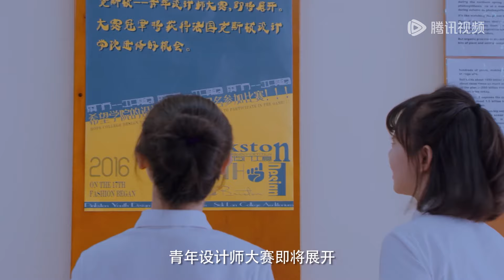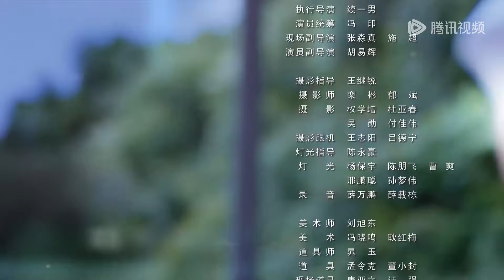ENG SUB《恶魔少爷 第二季 Master Devil Do Not Kiss Me S2》EP10——主演：李宏毅，邢菲 | 腾讯视频-青春剧场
该剧讲述了性格张扬、永不服输的安初夏因为母亲的离世来到韩家，与韩七录相识，并且共同就读于斯蒂兰学院，两人在慢慢相处与打打闹闹中产生了异样情愫，一起走过动人青春岁月的故事。
▶主演：李宏毅 / 邢菲

【Synopsis】After a long period of time, An Chu Xia's campus life is becoming more and more flexible, she and Qi Lu's feeling have been warming up day by day. At this time, his ex-girlfriend Xiang Man Kui is return back and became An Chu Xia classmate. By the way, this makes the calm school suddenly dark tide surging! Xiang Man Kui approached An Chu Xia with ulterior motives and used her to regain Qi Lu's trust. Looking at the two people who are getting closer and closer, An Chu Xia is sad in heart but on her face is nothing happened. When the annual design competition started, Chu Xia decided to sign up for the competition and pursue her dream bravely. Qi Lu with a haze in his heart thought that Chu Xia would give him up and leave him like Xiang Man Kui in those days. So, he closed himself up again.
【Starring】Li Hongyi, Xing Fei